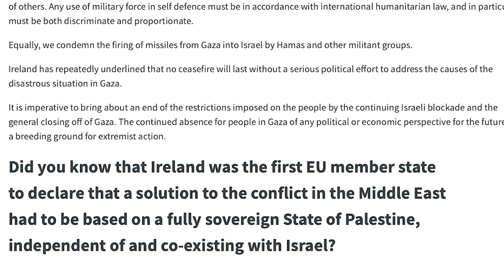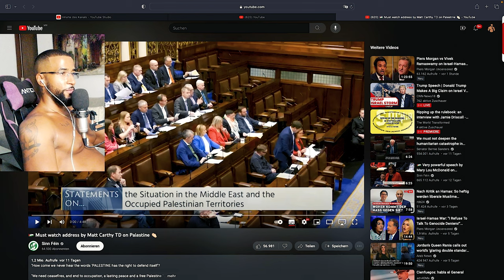EMOTIONAL ANSAGE ZUM ISRAEL & PALÄSTINA KRIEG! VORTRAG] REACTION - Leon Lovelock